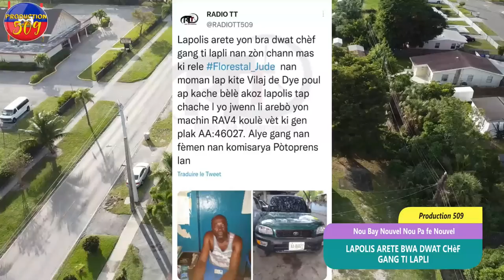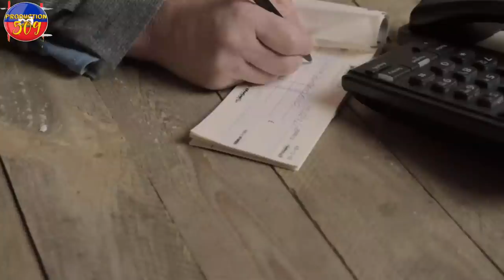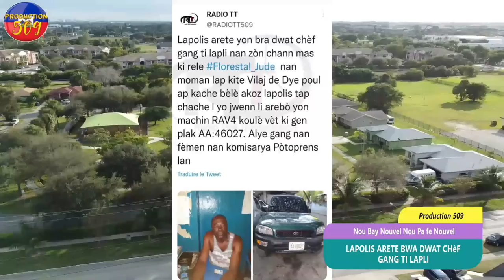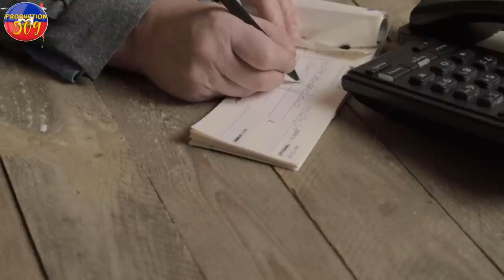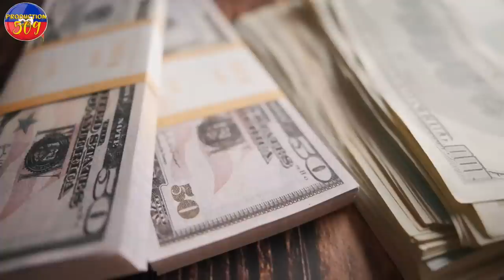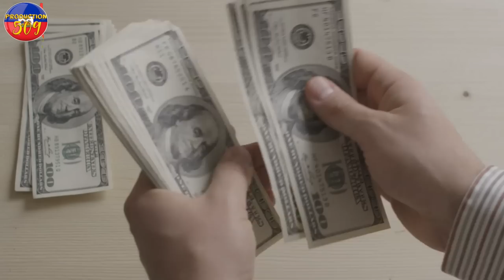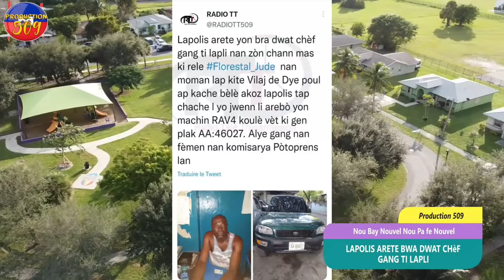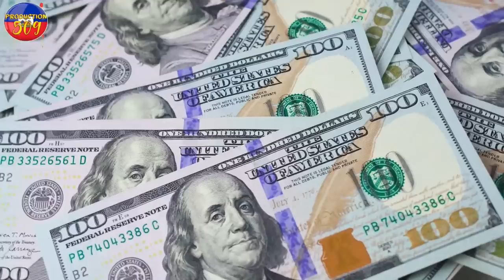LAPOLIS ARETE BWA DWAT CHèF GANG TI LAPLI BANK YO NAN KOURI AK POPILASYON AN POU LAJAN VèT